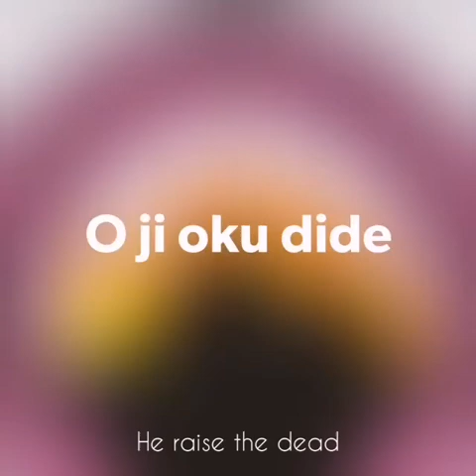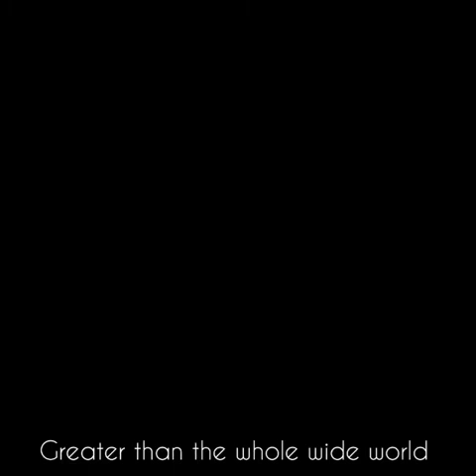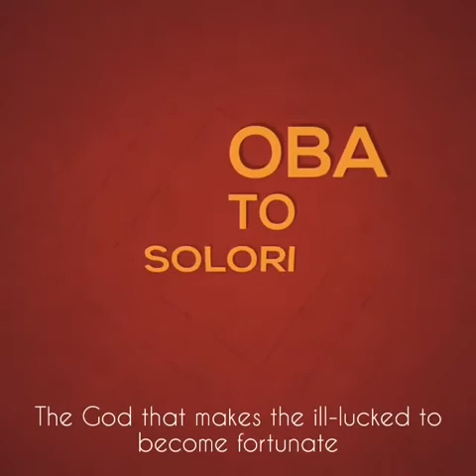OLORUN MFM SONG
OLORUN MFM Lyrics
Subtle in English.
Compose and sang By
Evang. GIDEON AYODELE OLUWASINA
And Divinely Blessed By our Father in the Lord the General Overseer MFM World Wide DR. D.K. OLUKOYA
Be Blessed as well as you listen in Jesus name.